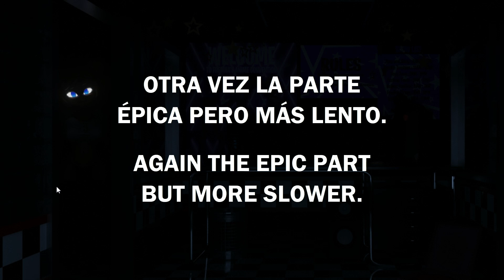4/20 SEXY MODE!! | FIVE NIGHTS IN ANIME 3D | MODO SEXY 4/20 | CUSTOMIZE NIGHT | FNAF FAN GAME 2022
►Español: Mira la parte más épica, desde el min 6:25 hasta el final 😅  ¡Saludos genios! ✌😎

►English: Watch the most epic part, from min 6:25 to the end 😅 Greetings geniuses! ✌😎